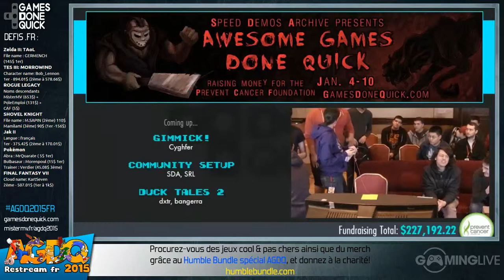Gimmick! - [AGDQ 2015] Restream FR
Speedrun de Gimmick! lors du restream FR de l'AGDQ 2015